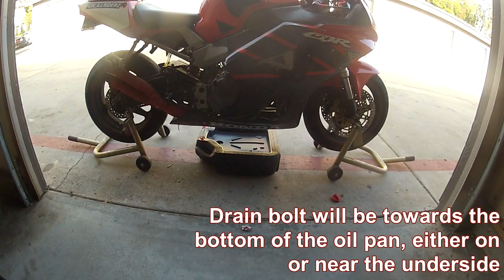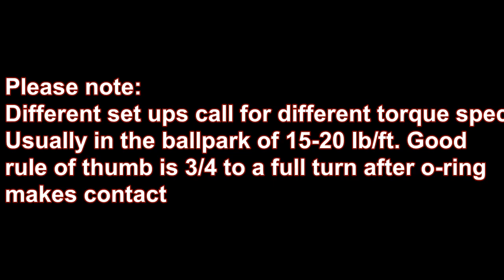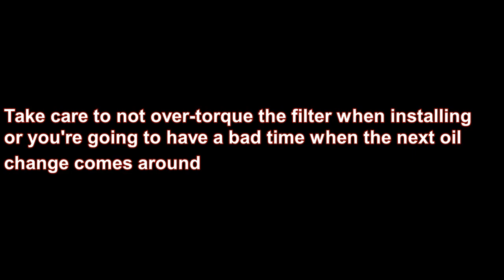Maintenance Mondays: Oil Change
Oil changes are an important maintenance item on every vehicle. You should take care of your oil changes regularly to keep your engine running smooth. Please consult your owner's manual for suggested intervals

My Bike: 2001 Honda CBR 929rr